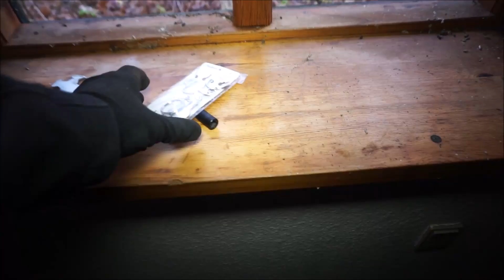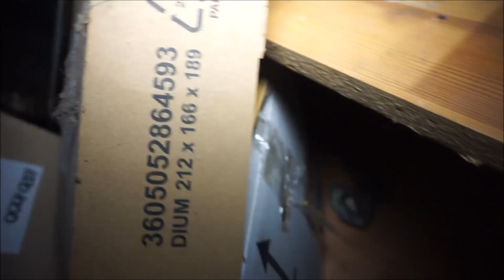Abandoned House During demolition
This house have been forsale since 2009 on auction. It was bought in April 2018. The house was built in 1869 and it's being demolished now. People who lived there left their house without taking all their stuff with them, even the fridge was full of food. What happened to those who lived there, im afraid to know.